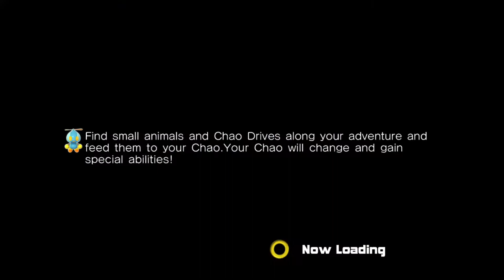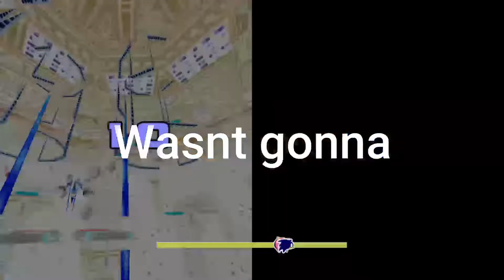Sonic Adventure 2: The Final Battle (Or Is IT?!)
dear cat i hope so